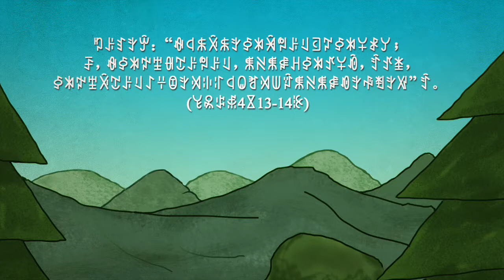The Source of Life - Xiaoliangshan Nosu Yi Language Animation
Our story follows a poor man who struggles with alcoholism and his drug-addicted brother who fights with him during the traditional Yi Torch Festival. Running away in shame, he meets a former bimo who has found the source of life, Yesu, the son of God. He listens to this good news as the gospel story visually unfolds in his imagination.